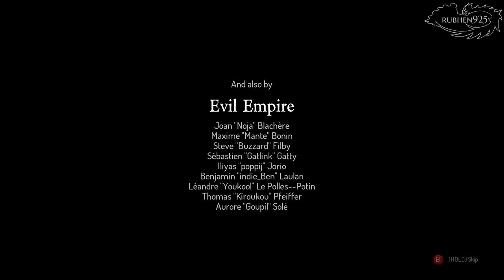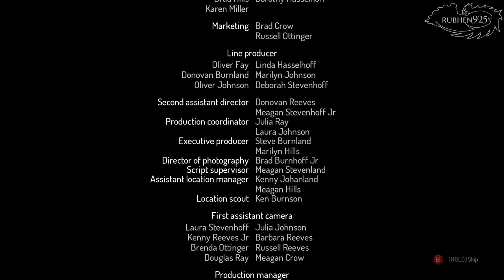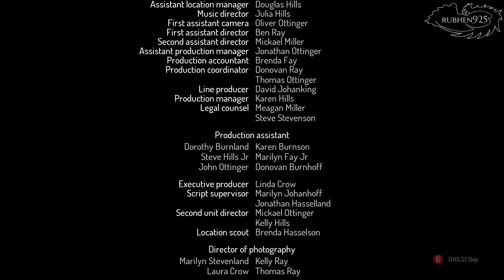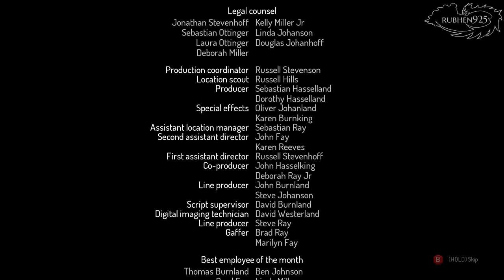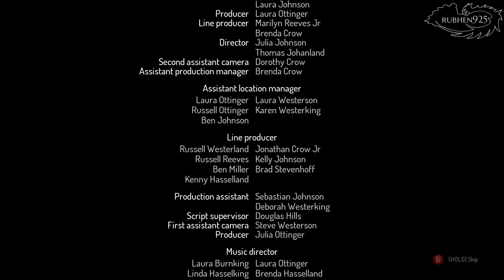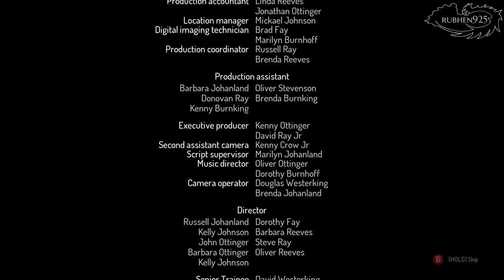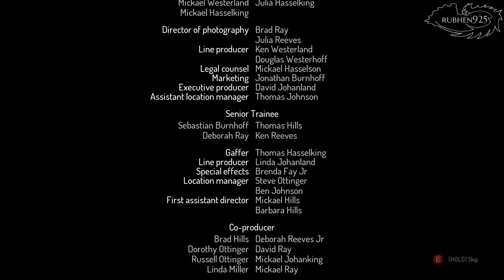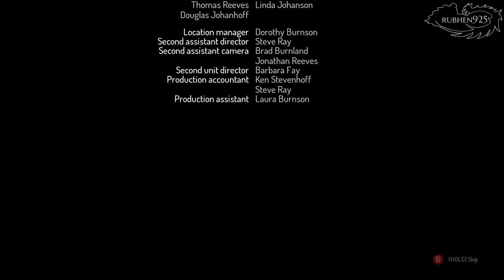Dead Cells: The Bad Seed DLC - Walkthrough Part 1 (FULL DLC) PC Gameplay [No Commentary]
This video showcases Part 1 of the Dead Cells: The Bad Seed DLC. Walkthrough with No Commentary. This is PC Gameplay. I edited out most of the fails and loading screens for your viewing pleasure! All footage is captured and edited by me as well for this game!

The DLC adds 2 new areas at the beginning and a new boss to spice things up for 5 bucks. Also new weapons, armor and loot. I absolutely enjoyed it but wish there was more new stuff lol. But i'll settle for this till the next update haha.

*Note - Thanks to Matthew from Motion Twin